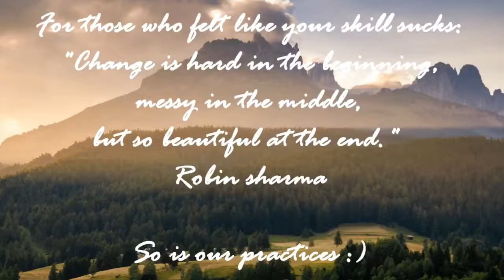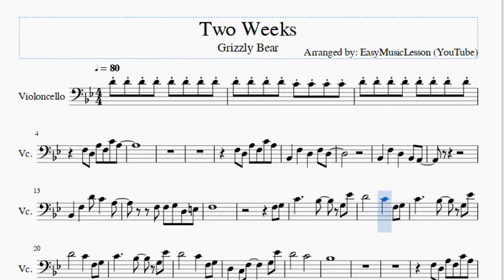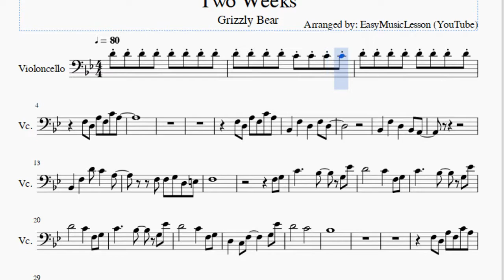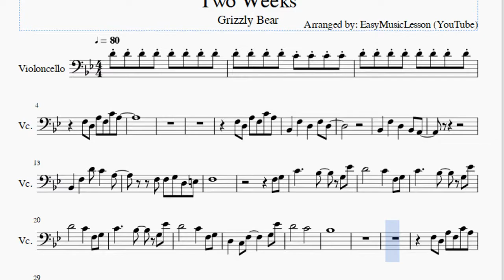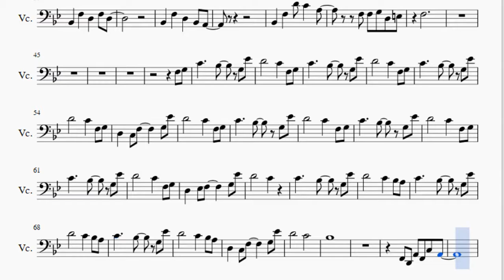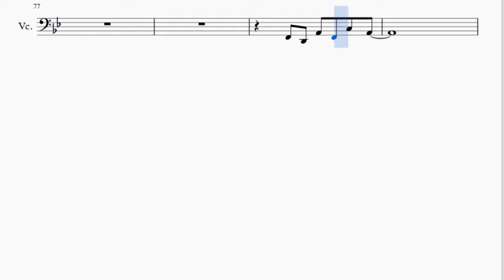Cello Sheet Music: How to play Two Weeks by Grizzly Bear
Here is a sheet music/tab video on the song Two Weeks by Grizzly Bear on the cello. A cello sheet music arrangement which is transposed to notes that are easily played by cello, for the song Two Weeks by Grizzly Bear.

EasyCelloLesson teaches you to play the your favorite instrument, through well-arranged sheet music so that you too can learn how to play Two Weeks by Grizzly Bear on the cello as fast as you can. A cello sheet music with backing tracks to help your play the song better.